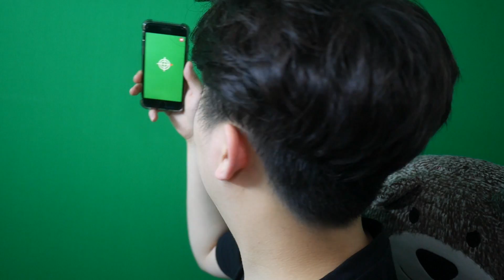화장실에서 똥 싸는데 갑자기 S급 도한이 나타났습니다..!! -진호-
ㅋㅋ...눈갱 미안해요..